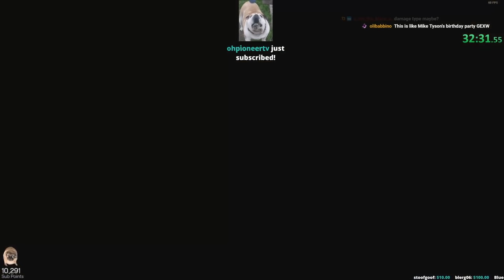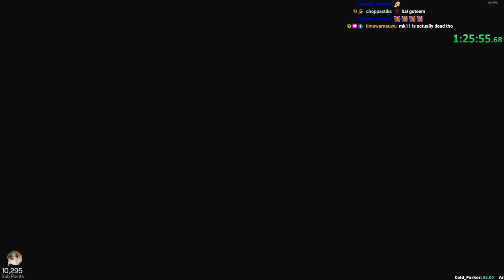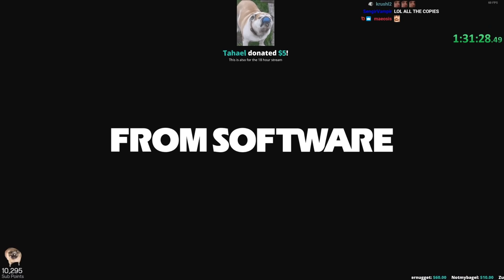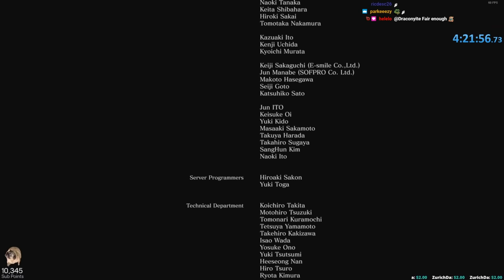DS3 Whirligig Saw Run | Using BB Weapons in DS3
Super old run checking out the mod called Champion's Ashes. Enjoy!